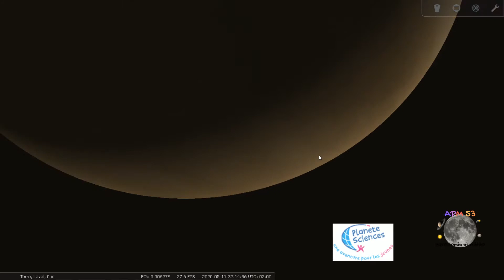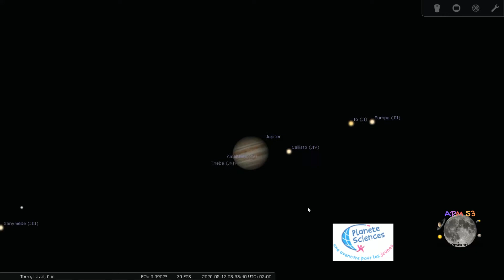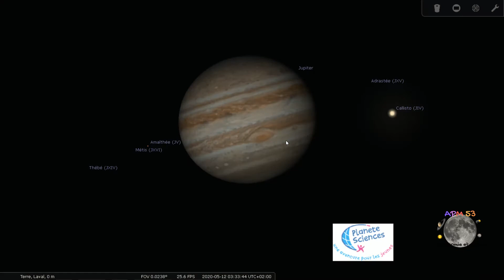Séance de planétarium le 11 05 2020